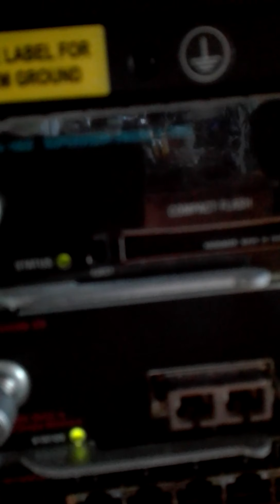Cisco Catalyst 4506 with brand new 4516 supervisor engine and two 2800 acv psu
Hello my friends. this switch is purchased in may last year. it cost 1800 ddk or 300 usd.
this is a well equipped switch with a brand new 4516 supervisor engine. the protection foil, from the factory is still on the front. there are 6 slots. one is for the supervisor. the other is use for a Gbic line card with 6 ports.
and the other 4 linecard is 48 ports 1 Gigabit rj45 cable plugs. there is a fan tray and the powercords is rated for 16 Amps 230 volt. i get the power from a 16 Amps socket in the bathroom, by unplug the washingmachine.
here is my deal. 1 psu and 1 gig rj11 for sale. find 24 or 48 v psu. and sfp fiber tray.
Sorry for the angry dog, barking. my little dog is somtime very angry, because unexspected sounds.
I hope my playhouse will look at that beasty switch.